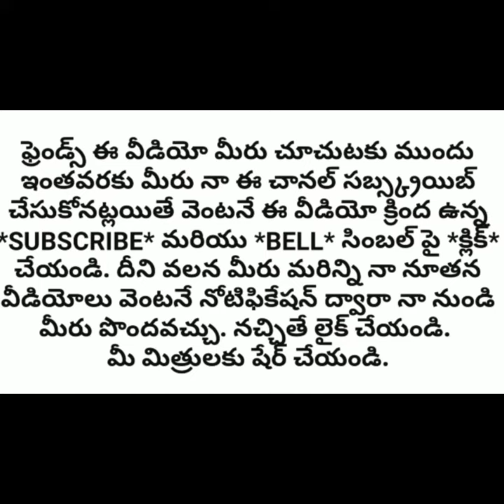ABCD లు చాలా ఈజీగా ఇలా నేర్పించవచ్చు ll A to Z ఆంగ్ల అక్షరమాల ఇలా చాలా ఈజీగా గుర్తింపు నేర్పించవచ్చు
ABCD can be taught very easily ll A to Z English alphabet can be taught recognition very easily